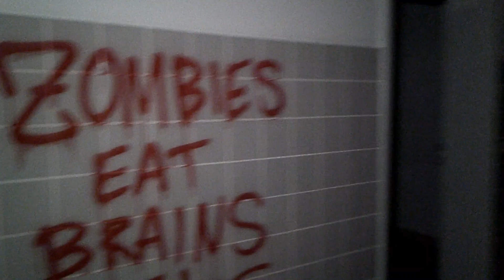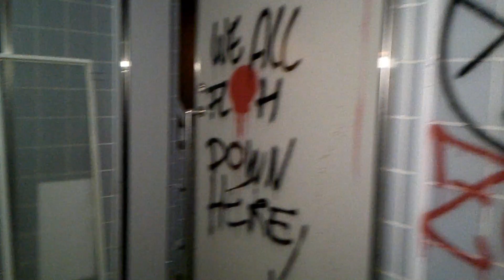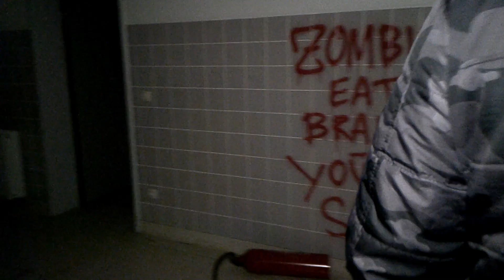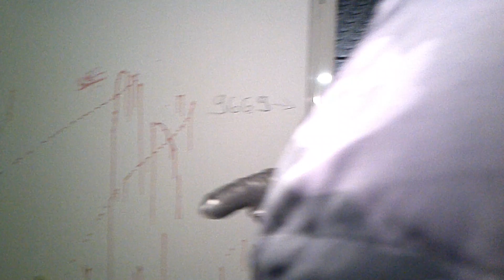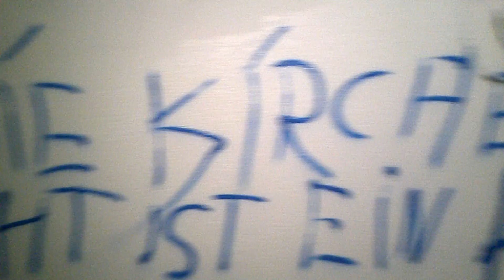Terkedilmiş Akıl Hastanesinde bir geçe (🔥ayin 🔥) Paranormal Olaylar